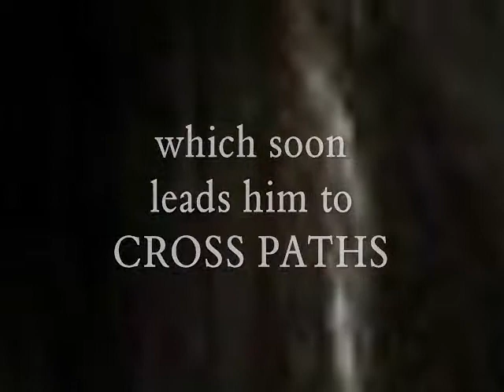Book Trailer: Accidental SEAL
Entering the wrong house by accident, Christy Nelson finds the nude sleeping body of young Navy SEAL Kyle Lansdowne, who's on a mission to find his AWOL Team buddy and doesn't expect to find that a beautiful young woman is responsible for his teammate's abduction. What starts out as a meeting by accident becomes a hot affair neither one is ready for. Kyle is conflicted about getting Christy involved in his mission, but his hand is forced when he learns the same San Diego gang responsible for his teammate's abduction has kidnapped her. Battling a cadre of dirty law enforcements hell bent on getting military equipment, Kyle is forced to admit that he would die to protect Christy.